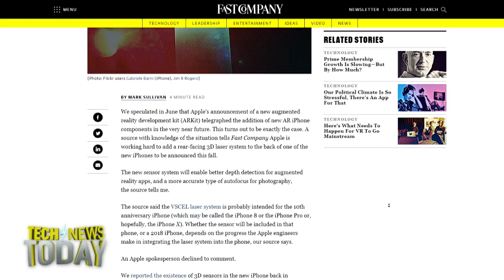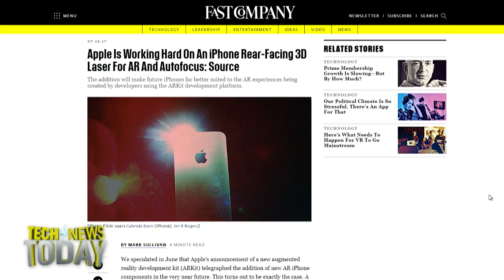iPhone with More Lasers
Megan Morrone talks to Mikah Sargent of Mobile Nations and iMore about the latest iPhone rumors that the newest phones will contain lasers. Sources tell Fast Company that Apple is working on a rear-facing 3D laser for AR and Autofocus, to be attached to the back of one of the three iPhones that Apple will announce this Fall. Fast Company says Apple engineers are working on the new laser system as fast as they can, but it might not be ready until the 2018 phones. When it is available it will be used for the 3D selfie effects that make Snapchat so popular as well as facial recognition to unlock your phone.